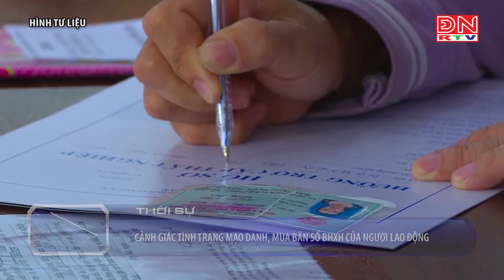Cảnh giác tình trạng mạo danh, mua bán sổ BHXH của người lao động